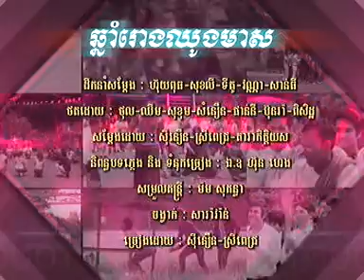RHM VCD 129 Khmer New Year 2012 - Nov Sinoun + Sun Sreypich - Chnam Rong Choung Meas